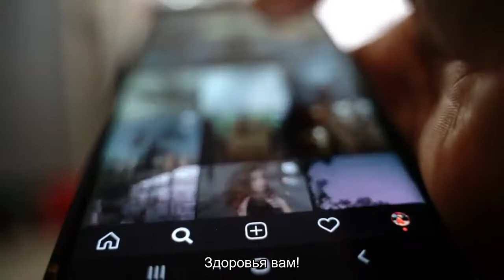У кого есть шансы пройти в Общественный совет Минздрава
В ночь с понедельника на вторник на сайте Министерства здравоохранения завершилось голосование за кандидатов в Общественный совет при ведомстве. Специалистам Минздрава еще только предстоит подсчет и проверка голосов, однако уже сейчас можно говорить об очевидных лидерах голосования.